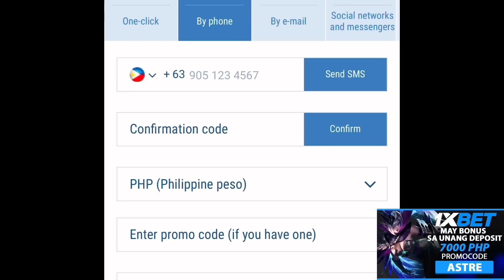THE FORGOTTEN GUSION SKIN?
1 Like = 1 STAR